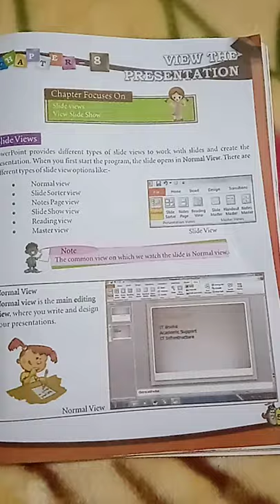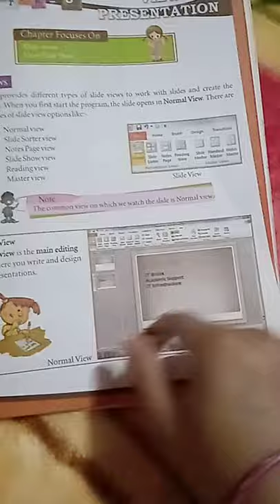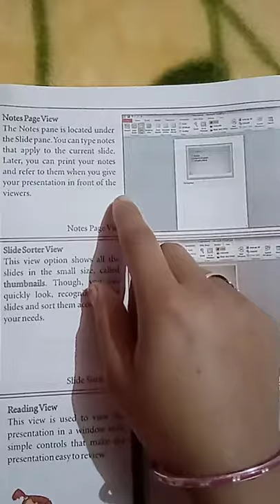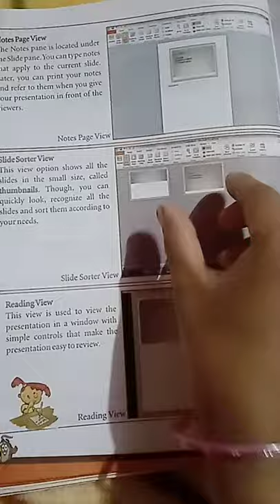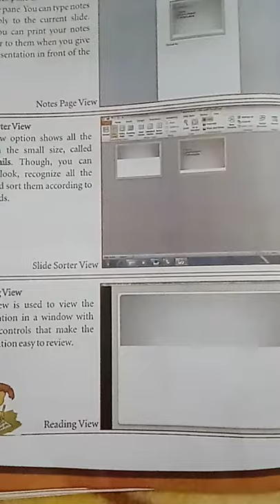Class_5th, Ch_8(View The Presentation) Part_1...by Mrs. Preeti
Class-5th
21/01/2021

View The Presentation